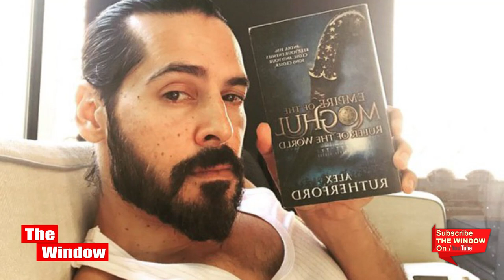The Empire Web Series | Honest Review | Kunal Kapoor | Drashti Dhami | Dino Morea I The Window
TOP
the empire hotstar
hotstar
empire hotstar
the empire review
empire review
the empire series
empire series
the empire movie
the empire cast
empire cast
the empire imdb
empire imdb
the empire download
roman empire
the empire 2021
the empire web series
babur
mughal empire
the mughal empire
the empire series hotstar
the empire cast hotstar
empire of the sun
the empire hotstar imdb
british empire
the empire season 2

RISING
money mafia
tanhaji
themoviesflix
muhammad shaybani
sd movies point
netrikann
uwatchfree
how tall is the empire state building
cartel imdb
dial 100
loki
shershaah
empire of the summer moon
mimi
collar bomb
desiremovies
hungama 2
sdmoviespoint
the empire telegram link
afilmywap
the green knight
the empire download
bhoomika movie
kasada thapara
the empire movie